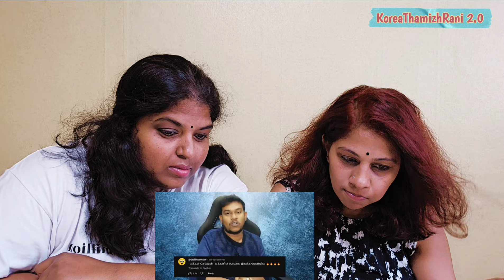Bigg boss tamil promo Video Reaction😀 | Vijay Tv| Empty Hand💜 | KoreaThamizhRani 2.0 🤩